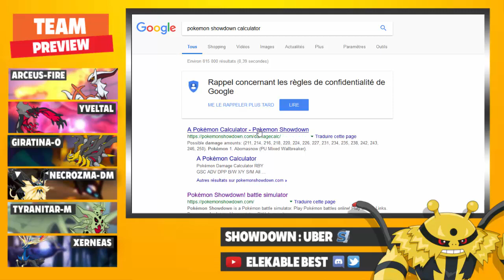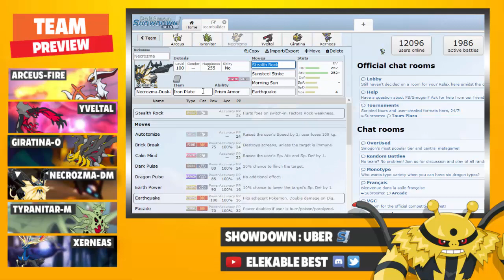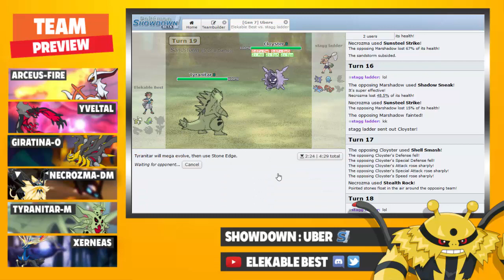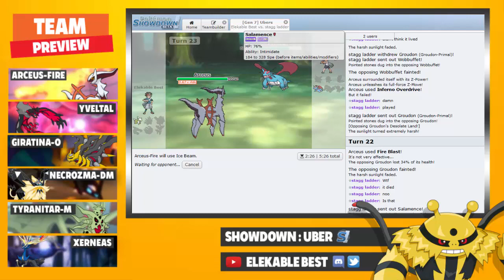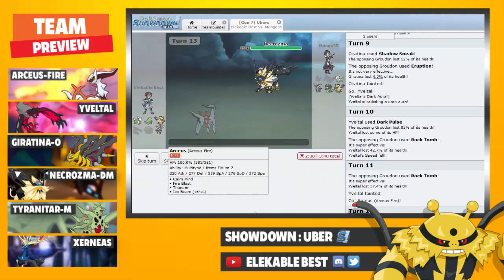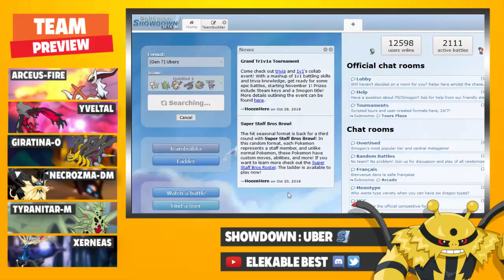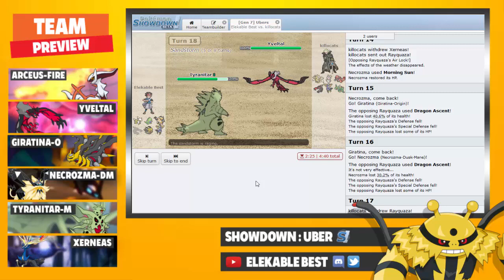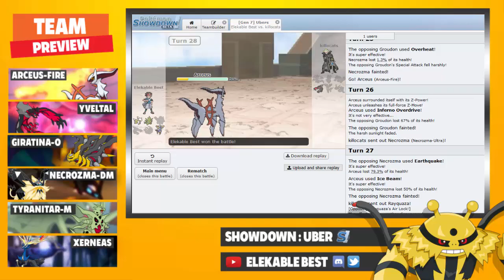Arceus is on fire : Pokémon Showdown Ladder Uber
Salut tout le monde, on se retrouve aujourd'hui pour du ladder Uber autour de Arceus Feu. Peut-on tirer quelque chose de ce Pokémon totalement délaissé des teams Uber ?

Bon visionnage !